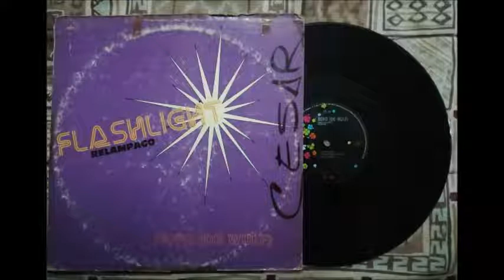ROFO - FLASHLIGHT (12" VERSION)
UN EXITO DEL HI NRG EN 12" VERSION , SI TE GUSTA DEDITO ARRIBA Y SUSCRIBETE A MI CANAL PARA QUE TE ENTERES DE LOS PROXIMOS VIDEOS ,  EN TU LAP O COMPU DE ESCRITORIO , PINCHA LA IMAGEN DE AGUA EN EL VIDEO PARA SUSCRIBIRTE , GRACIAS